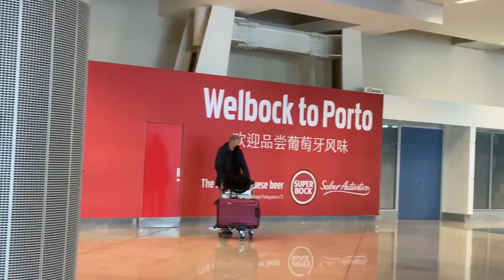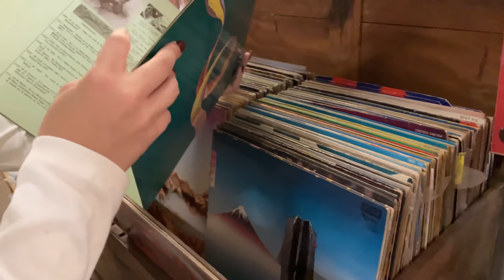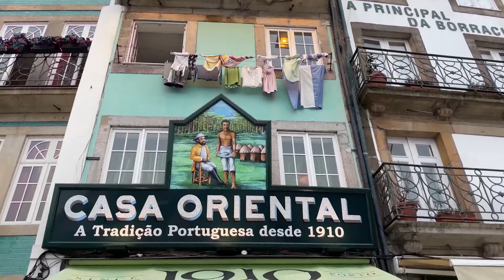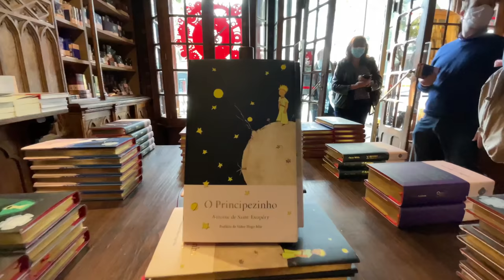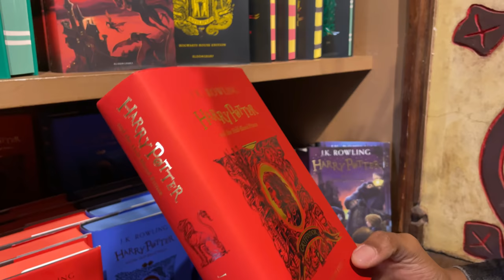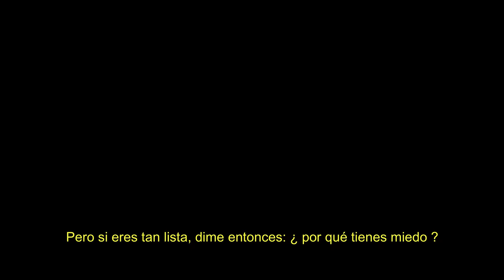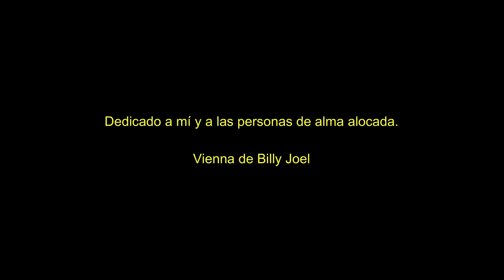Me voy a PORTUGAL 🇵🇹 … esto pasó 🤨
Esto es lo que pasa cuando te vas de un momento a otro del país 🙂 Hace una semana vine a Oporto, Portugal y esto es todo lo que ha pasado en estos días!

Tambien decirles que uso Hablax para conectarme con mi familia en Cuba 🇨🇺 pueden enviar recargas súper económicasy obtener ofertas buenísimas ➡️